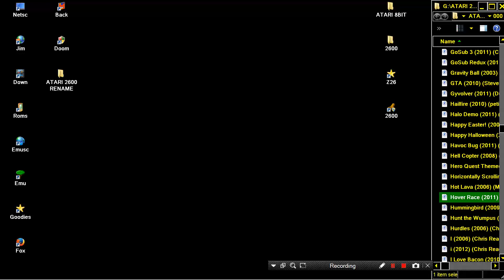ATARI 2600 Hover Race 2011 Chainclaw WIP